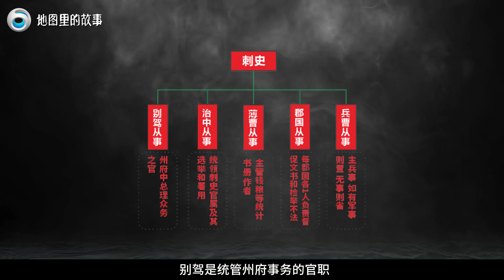【三维地图】诸葛亮前两次北伐失败后，他的第三次北伐是如何取胜的？最后的战果如何？【地图里的故事】